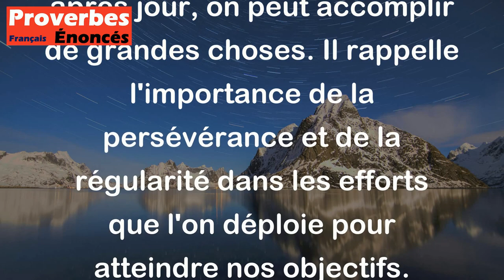Pas à pas, on va loin dans un jour. - Proverbe Français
Ce proverbe signifie qu'en avançant petit à petit, jour après jour, on peut accomplir de grandes choses. Il rappelle l'importance de la persévérance et de la régularité dans les efforts que l'on déploie pour atteindre nos objectifs.